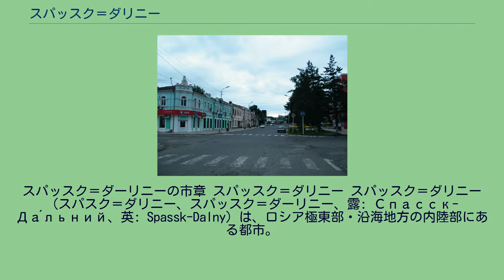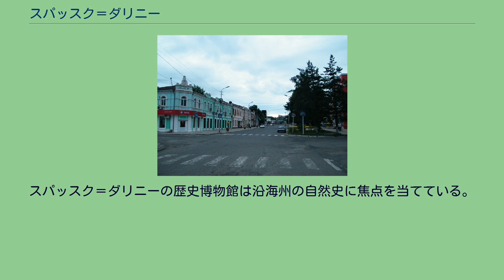スパッスク＝ダリニー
スパッスク＝ダーリニーの市章 スパッスク＝ダリニー スパッスク＝ダリニー（スパスク＝ダリニー、スパッスク＝ダーリニー、露: Спасск-Да́льний、英: Spassk-Dalny）は、ロシア極東部・沿海地方の内陸部にある都市。
中露国境のハンカ湖東岸の、ハンカ湖沿岸平野（プリハンカイスカヤ平野）に位置する。
周囲は平坦で、150mから220m程度の高さの小高い丘が散在する程度である。
市域を貫いてスパッソフカ川とクレショフカ川が流れ、20kmほど北西でハンカ湖に注ぐ。
ウラジオストクからは北へ200km。
シベリア鉄道の沿線にあり、ウラジオストクからハバロフスクを経てモスクワに至る列車がスパッスク＝ダリニー駅に停車する。
モスクワの終着駅までの距離は9,048km。
シベリア横断道路の一部をなす、ウラジオストクからハバロフスクを結ぶM60幹線道路「ウスーリ」も通っている。
1989年ソ連国勢調査では60,060人であった。
2009年には45,402人と減少傾向にある。
ヨーロッパ・ロシアからの入植者がハンカ湖東岸のこの地に入植し、スパッスコエ（「救世主の」を意味する）の集落を築いたのは1885年のことであった。
1897年にシベリア鉄道の東端部のウスリー鉄道が開通し、1906年にスパッスコエ近くのイェフゲニェフカに駅が開業すると、駅周辺は周囲の物資の集散地として重要になった。
1917年にはスパッスコエは市の地位を与えられ、スパッスクと改名した。
革命後のロシア内戦期にはスパッスク周辺は赤軍と白軍の激しい戦闘の舞台になった。
『野こえ山をこえ』（『プリアムールのパルチザンの歌』、По долинам и по взгорьям）にもスパッスクの地名が歌われている。
1926年にはスパッスクはイェフゲニェフカを合併し、スパッスク＝ダリニーと改名した。
地名に、極東にあることを意味する「ダリニー」（「遠方の」）を付けたのは、ソ連国内の他のスパッスク（ペンザ州のスパッスク、リャザン州のスパッスク＝リャザンスキーなど）と区別するためであった。
スパッスク＝ダリニーは、石灰岩や粘土や建設用の骨材として使う砂などの資源に恵まれているため、昔から建設用資材の製造が盛んであった。
市内の最大の企業は年間350万トンのセメントを生産するJSCスパッスクツェメント社で、1907年から操業しており、セメント工場はハスの花とともに市章にも描かれている。
また、スパッスク＝ダリニー周辺のスパッスキー地区は、ハンカ湖沿岸平野の農業に適した気候もあって、野菜や果物などを多数栽培している。
ケッペンの気候区分では亜寒帯冬季少雨気候であり、大陸性の気候である。
冬は寒冷で、1月は最高気温が-10℃以下の日が続く。
夏は比較的高温多湿で、降水量も多く最高気温も25度を超える日が多い。
周囲には20以上の歴史記念物があるが、その半分以上はロシア内戦期に活動した赤軍パルチザンを記念するものである。
第二次世界大戦に関係する記念碑もある。
市内には19世紀末から20世紀初頭の建物も残る。
鉄道駅、1907年に作られた聖堂、1908年に建てられた貿易会社の建物、1915年に建てられた師範学校などがその代表的なものである。
スパッスク＝ダリニーの歴史博物館は沿海州の自然史に焦点を当てている。